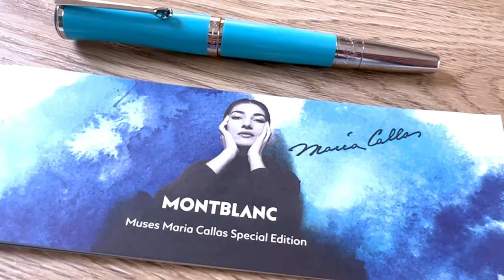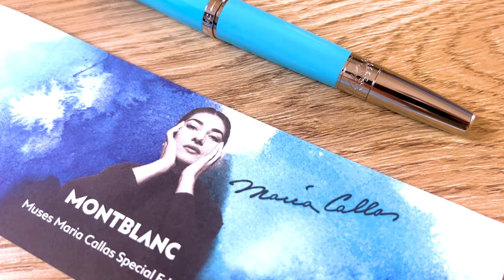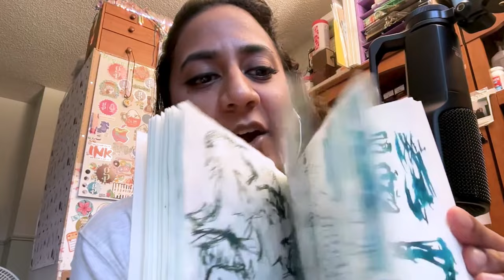Top Fountain Pens Of 2023: Find Your Perfect Pen | Appelboom Pennen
Step into the world of elegance and craftsmanship with Appelboom Pennen's latest episode. Discover the finest luxury pens 2023, handpicked for pen enthusiasts and connoisseurs.

Dive into expert reviews and uncover the latest trends in the pen industry. Whether you're a writer, collector, or simply appreciate the art of writing, join us for exclusive insights into the world's most exquisite writing instruments.

Take advantage of our pen check segment, showcasing unique and elegant pen designs.

Video Title: Top Fountain Pens Of 2023: Find Your Perfect Pen | Appelboom Pennen

This video is about Top Fountain Pens Of 2023: Find Your Perfect Pen. But It also covers the following topics:

Best Luxury Pens 2023
Top Fountain Pen Reviews
Luxury Writing Instruments

✅TIMESTAMPS:
00:00 - Introduction
01:30 - Pen check Candace
05:15 - Pen check Azizah
07:50 - Pen check Joost
09:28 - What is your favorite nib?
11:10 - What was the best release of 2023?
13:25 - What is the most exciting fountain pen release of 2023?
17:15 - Candace her most exciting found of 2023
20:10 - Best nibs of 2023
25:00 - Montblanc Muses Maria Callas Fountain pen
30:55 - MD Paper Notebooks
34:50 - What keeps Azizah engaged in the fountain pen hobby?
39:15 - When are you considered (by Azizah and Candace) a collector?
41:25 - Question to the next guest
43:10 - Outro

We created this channel to connect with pen enthusiasts worldwide and share our passion for pens with you. This platform lets us share the coolest and newest pens and show insights into the writing world. Here, you can find the Top 3 Pens of important people in the writing industry, influencers. The latest collections of popular brands like Montblanc, Pelikan, Lamy, Kaweco, Leonardo, Aurora, Montegrappa, and many more.

🔔Dive into the world of luxury pens with Appelboom Pennen!